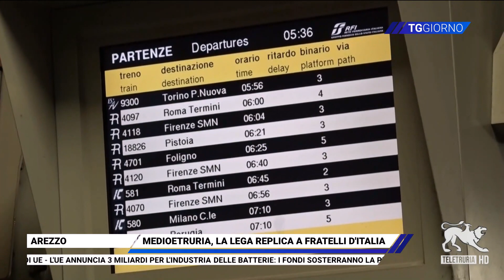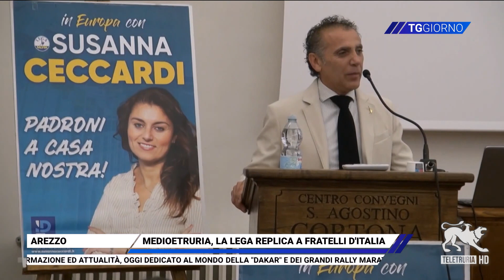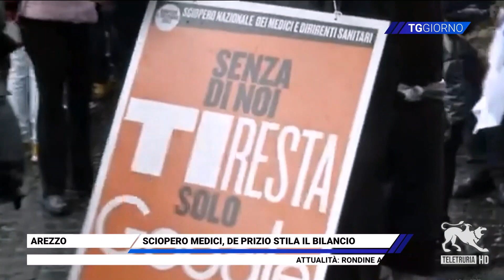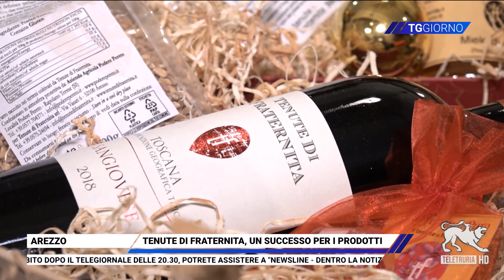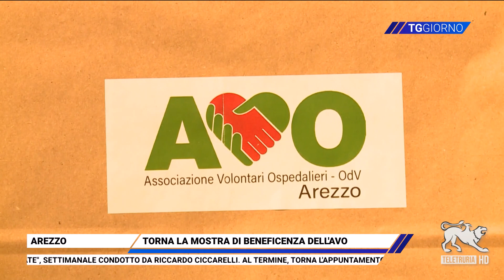TG Giorno 06/12/2023